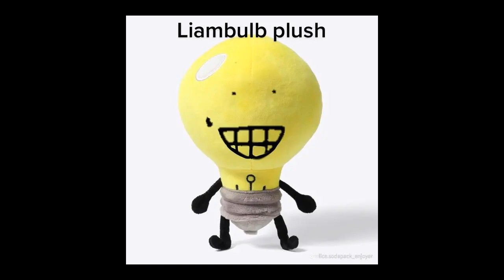privet 2009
the best boi :3